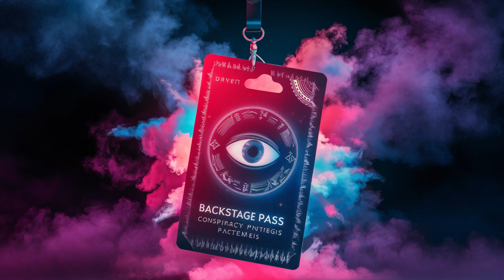Welcome to the RUMBLE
Welcome to Conspiracy Music, your ultimate destination for indie music with a twist! I'm Clay, your guide through the labyrinth of sound and secrets. Here, we delve into the enigmatic world of indie music, where each note holds a story and every melody whispers a conspiracy.

Catch me LIVE every Wed Night 10pm EST only on RUMBLE

As a master in indie music VJ, I've spent years navigating the underground scene, uncovering hidden gems and decoding the messages behind the beats. Now, I'm here to share my discoveries with you.

Join me on this journey as we explore the music that defies conventions, challenges the mainstream, and stirs the soul. From obscure indie bands to emerging artists, Conspiracy Music is your portal to a world where music and mystery intertwine.

But be warned: once you enter the realm of Conspiracy Music, you may never see the world of music the same way again. So, buckle up and get ready to dive deep into the conspiracy theories, hidden meanings, and untold stories behind the music you love.

What sets this video apart is its unique soundtrack, entirely composed by Suno, a web-based text-to-music generator. Suno takes simple text prompts and transforms them into full-fledged songs within seconds.

Join the Conspiracy Music Discord community at this link for more interactive experiences